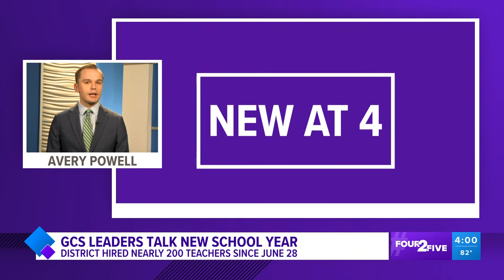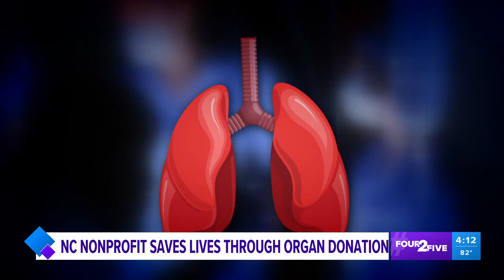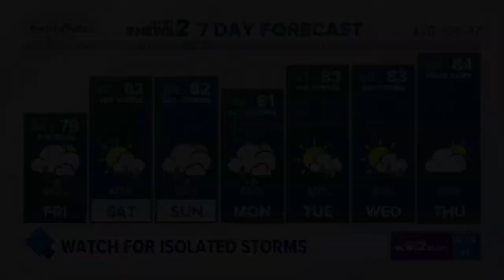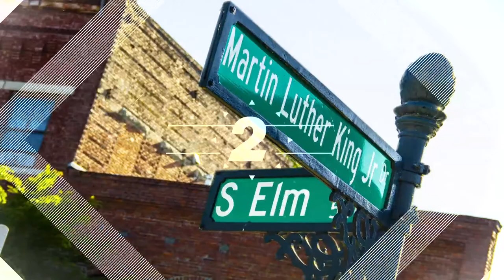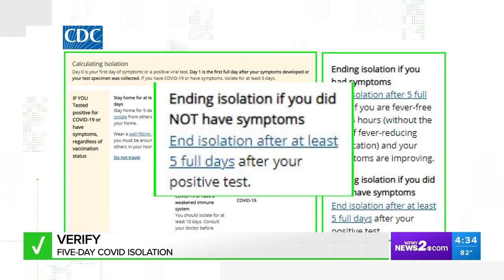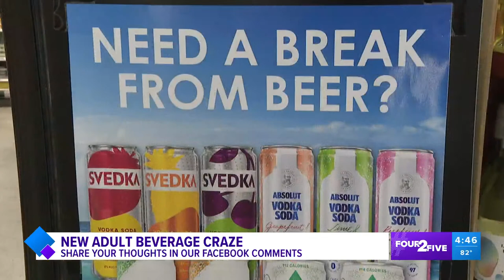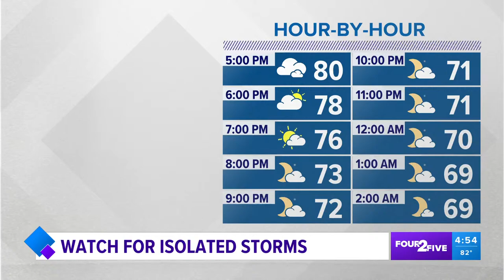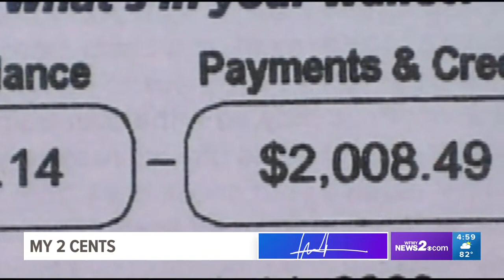Guilford County School leaders welcome students into the new school year | Four 2 Five is live!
Guilford County School's Acting Superintendent, Dr. Whitney Oakley is updating families on the upcoming school year.